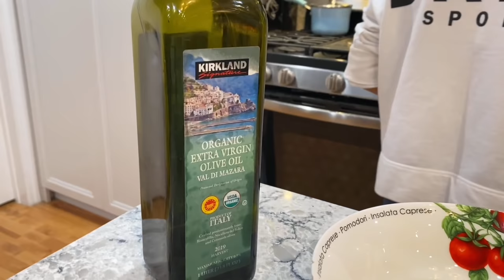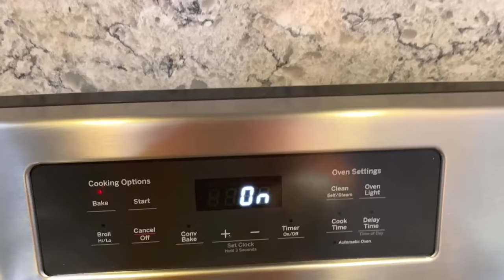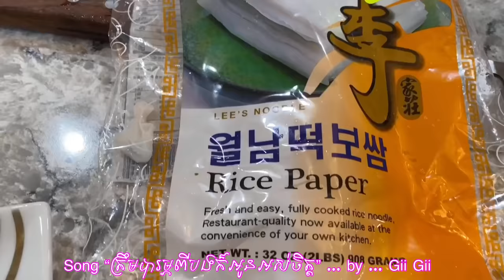Villa 2232 - 2021-03-19 Oven-Roasted Whelk-sea snailខ្យងសមុទ្រអាំង-ក្លែម.ញាំល្ហុងបង្គាសាច់ជ្រូក៣ជាន់